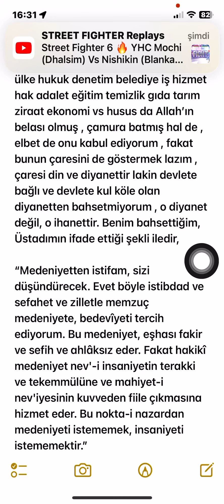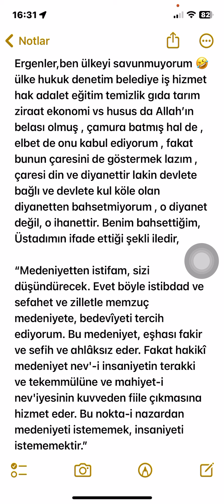Medeniyyet’den İstifam Sizi Düşündürecek / Bu medeniyet eşhası fakir ve sefih ve ahlâksız eder